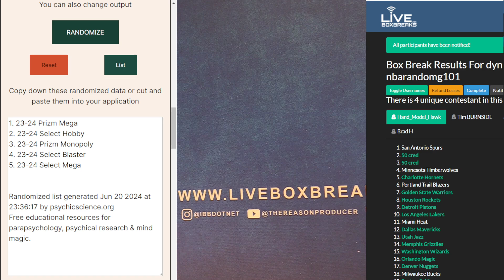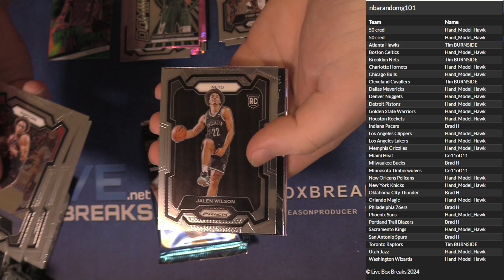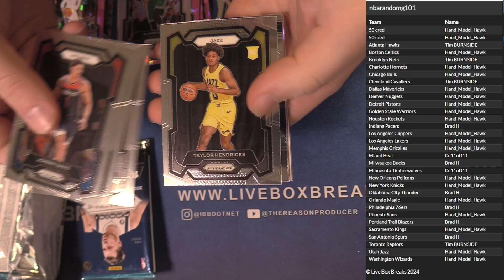NBA Random Giveaway #101 LBB